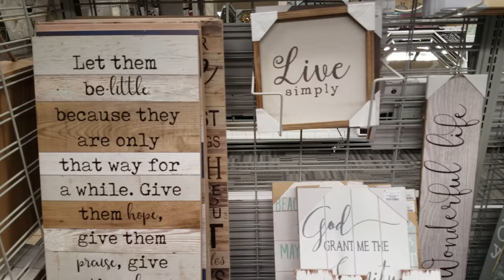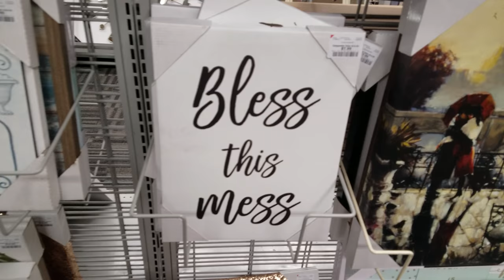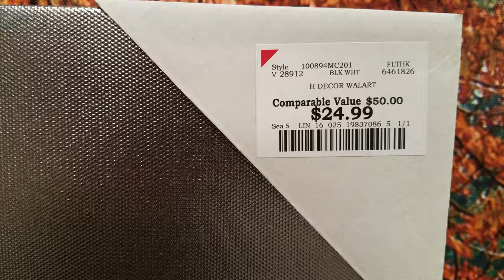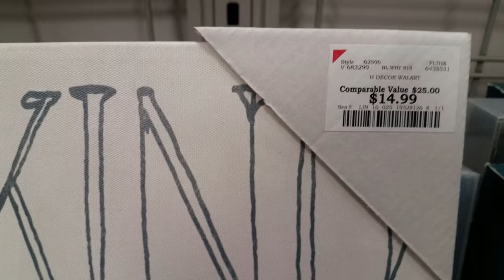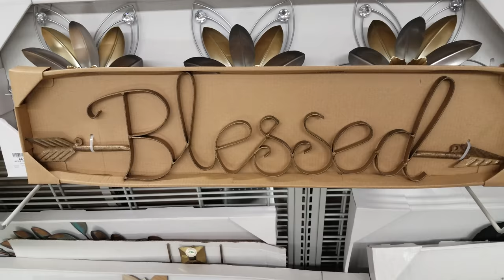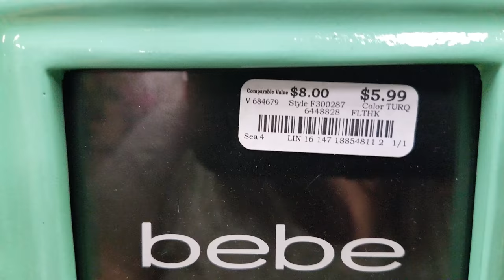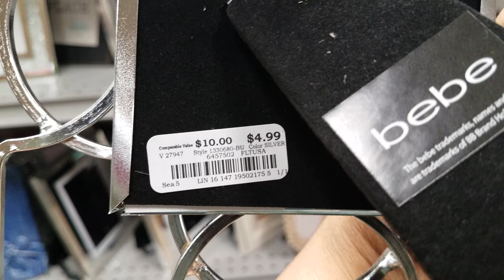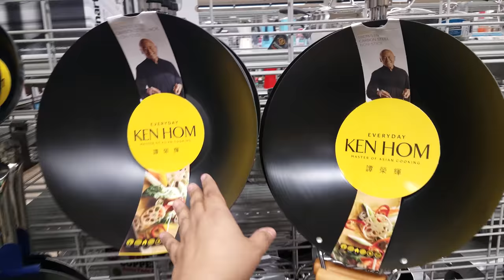Shop WITH ME BURLINGTON WALL DECOR MIRROR DECOR HOME IDEAS 2018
Shop and browse with me through Burlington. We see lots off wall art décor bebe home décor, mirror décor, Beautiful picture frames from bebe,, Nanette Lepore, Max Studio, Ralph Lauren kitchenware. I want to say Burlington has a much better selection on frames than Ross, Marshalls, TJ Maxx .

This channel is a shop with me. We look through stores to see what's the best deals. Stores like Tj Maxx, Marshalls Burlington, hobby Lobby walk though. We also check out décor items for the home at HomeGoods Ross and many other stores. We enjoy toy hunts at Toys R Us. Squishy hunting for soft'n slo squishies and slime . Doll hunting at target, Walmart for barbies and Monster high and shopkins baby alive shopping  . American Girl store trips , My life as dolls journey girls. Sometimes we see NECA. Halloween is our favorite time we love Halloween walk throughs from spirit and big lots Halloween walk throughs. We also love squishy hauls by my little shopping buddy :) Squish Dee Lish, Disney tsum tsums, Smooshy mushy and amazing squishee. Dollar store trips, target dollar spot, bullseye's playground .Hopefully you get ideas from our store trips it's like a treasure hunt. Room, office décor ideas, Backyard and patio décor from big lots and the home store. Sometimes we see lip balm, lip gloss, toys and putty.
Don't forget that Marshalls and Tj Maxx has name brand makeup and lots of Betsey Johnson Love her.

All kid related videos are in the afternoon.